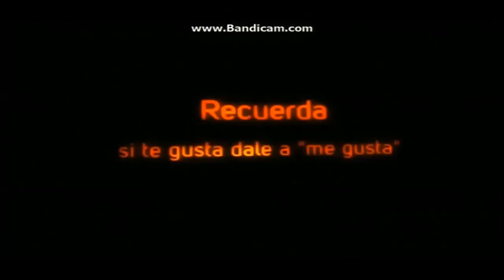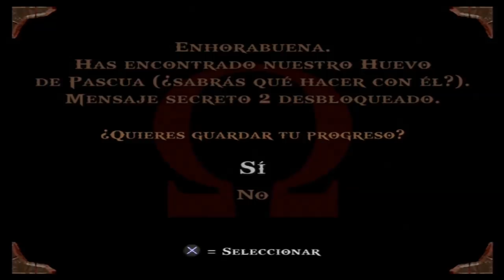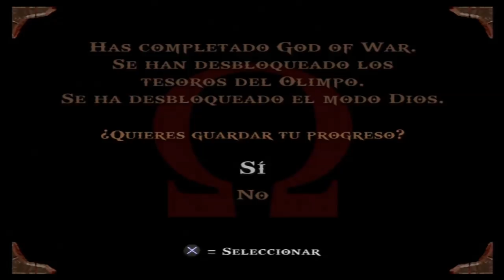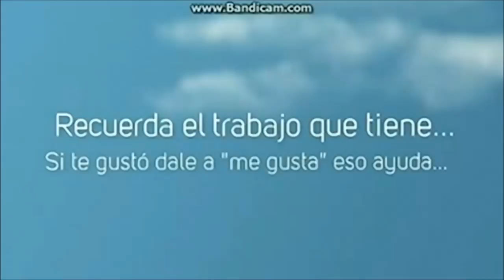God of War Parte 11 Verganza!